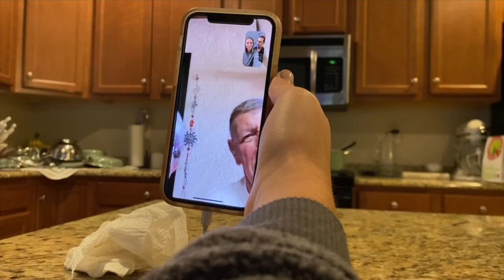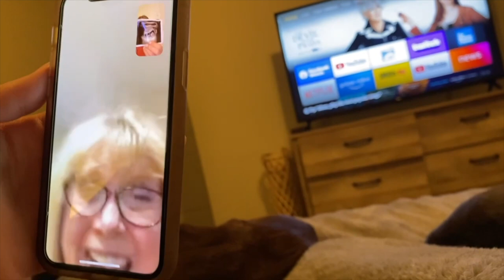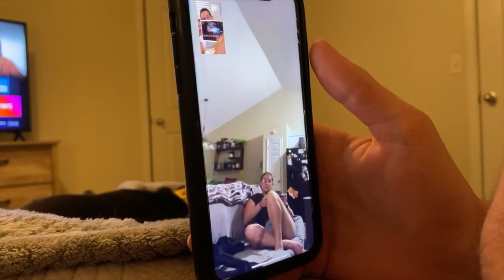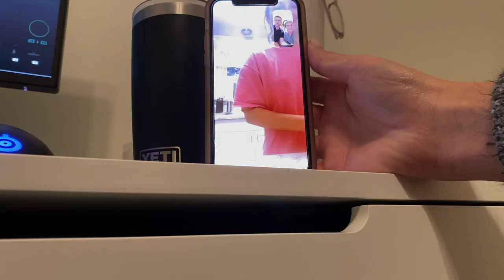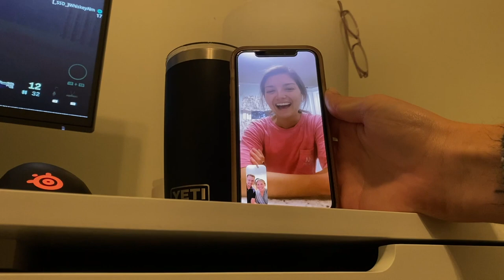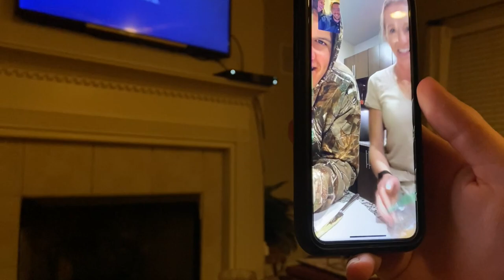telling our friends and family we're pregnant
wine bottle label
baby onesie

SHOP EQUIPMENT  //
SONY A6400
SONY 16-50 MM LENS
EXTERNAL HARD DRIVE